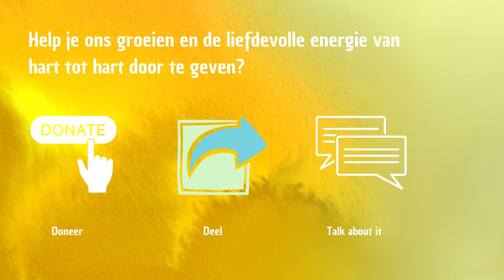Van hart tot hart #07 - Esther Dick - Wake Up Academy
Esther is een zeer gepassioneerde vrouw die met heel veel liefde en gedrevenheid haar kwaliteiten inzet om het ontwakingsproces van de mensheid een flinke duw in de rug te geven.
Met Wake Up Academy biedt ze onder andere een intensieve 4-jarige opleiding aan in diep thuiskomen in ons ware zelf. Energiebewustzijn, opstellingswerk en healingtechnieken zijn enkele van de vele tools die ze in haar werk gebruikt.
Esther is zelf het levende bewijs van welke enorm positieve impact dit soort werk op ons welzijn en op ons leven kan hebben. Ze heeft zelf allerminst een gemakkelijk levenspad gekregen, maar kijkt met heel veel dankbaarheid naar alle uitdagingen die op haar pad gekomen zijn, omdat net deze heel moeilijke periodes haar gemaakt hebben tot de prachtig stralende vrouw die ze is. We hebben het onder andere over hoe haar waarheid tot een breuk leidde met haar familie en over haar bijzonder mooie kijk op haar eigen ziekteproces. Ook de Cursus In Wonderen komt aan bod (bekijk ook aflevering #4 over de Cursus!), het geschenk van diepgaande ceremonie en over het opstellingswerk dat ze doet met een prachtige kudde IJslandse paarden.

Wil je graag ons podcastproject ondersteunen met een donatie? Hartelijk dank!

Boekentips:
Susan Thesenga - Het ontwapenende zelf
Barbara Brennan - Licht op de aura